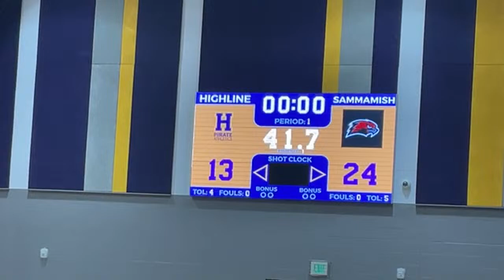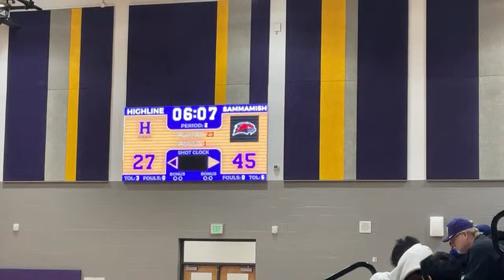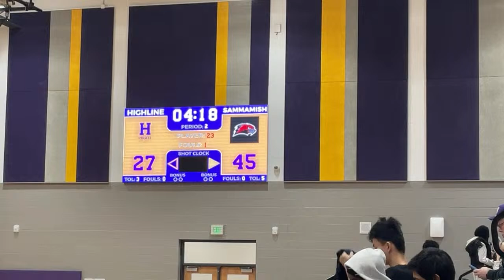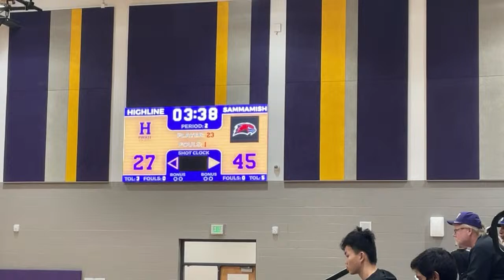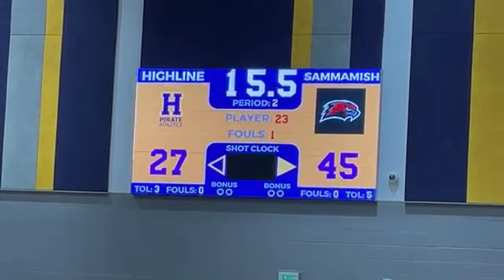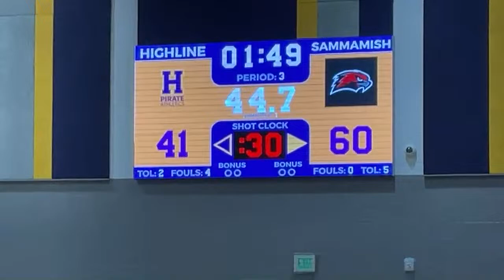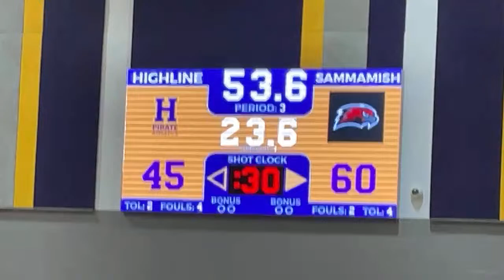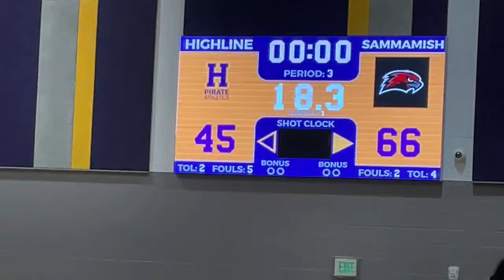Sammamish high school vs highline high school